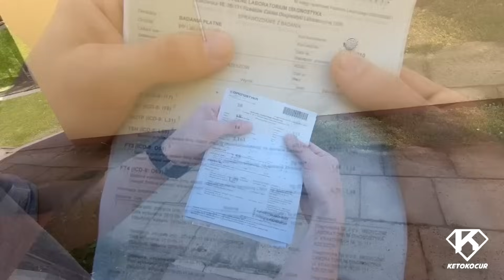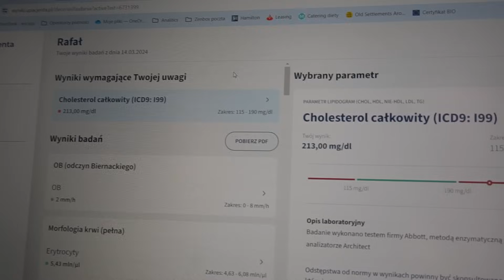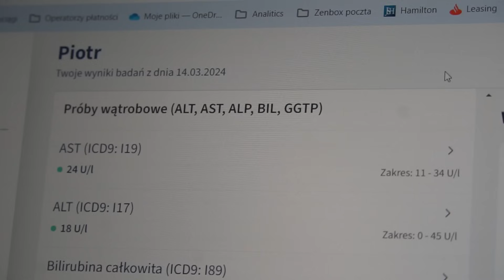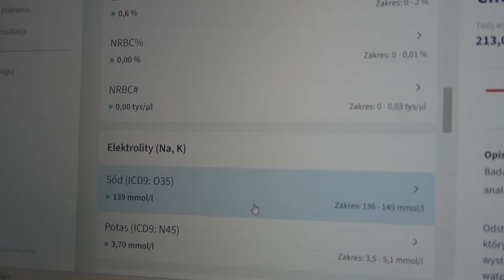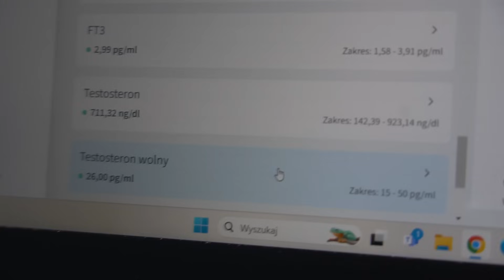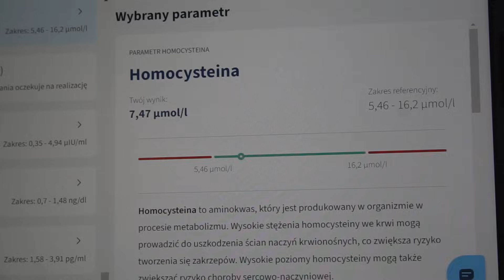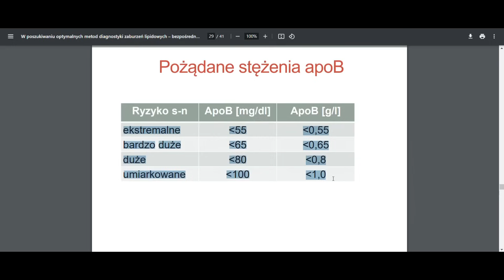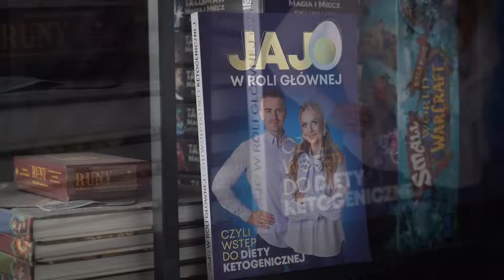Nasze wyniki badań po 8 latach KETOZY! *Lipidogram, testosteron, ApoB, morfologia, homocysteina*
Czy to koniec z naszą dietą keto? W tym filmie pokazuję wszystkie wyniki naszych badań po 8 latach stosowania tłustej diety. Sprawdzamy lipidogram, poziom testosteronu, ApoB, pełną morfologię i wszystkie inne, najważniejsze parametry za sumę 2000 zł. Czy wszystko jest w porządku po tylu latach, odżywiając się tak tłusto? Obejrzyj, aby się przekonać.

Po 8 latach na keto, czas na wyniki badań! Sprawdź, jak wpływała tłusta dieta na mój lipidogram, poziom testosteronu i inne wskaźniki, jak ApoB. Dowiedz się też, czy keto może powodować stany zapalne i inne niepożądane objawy. Wideo dla tych, którzy interesują się badaniami i zdrowym stylem życia!